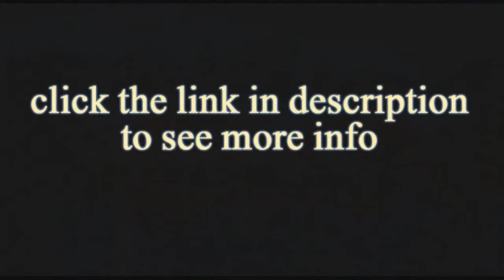Bavaro Princess All Suites Resort, Punta Cana, Dominican Republic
This all-inclusive resort is located directly on the beach in Bavaro. It offers 8 restaurants and 1 snack bar, a full-service spa and a 3 spacious outdoor swimming pool including one for children. WiFi is available in the front desk area.
Guest suites at the Princess Bavaro offer a balcony and separate living areas. Cable TV and a fully stocked minibar are also included in each suite. Some have private hot tubs.
Bavaro Princess All Suites Resort and Spa features daily activities at the pool and beach area. Guests can use the hot tub or one of the 3 tennis courts. A fully equipped fitness centre is also available.
Evening entertainment is available in the lobby at the Bavaro Princess. A nightclub and 3 bars are also open to guests.